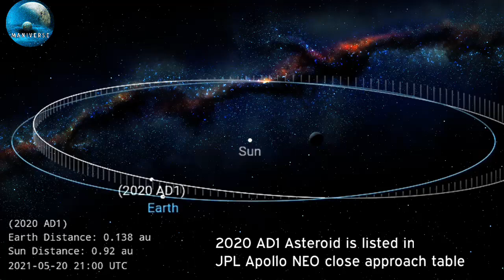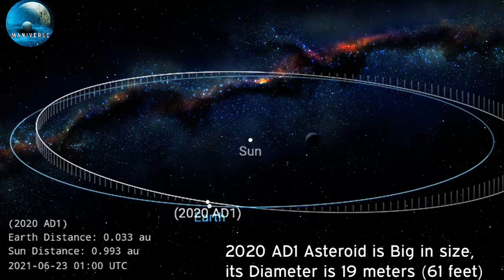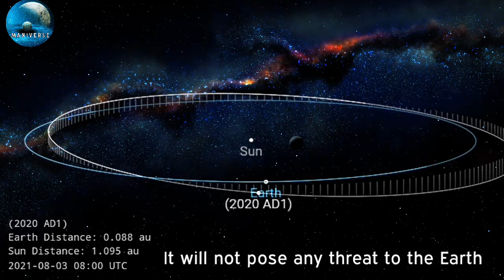2020 AD1 Asteroid | 4 July 2021 | Today Close approach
Asteroid (NEO) 2020 AD1 is currently in the constellation of Hydra. The current Right Ascension of Asteroid (NEO) 2020 AD1 is 10h 52m 20s and the Declination is -29° 24’ 53” (topocentric coordinates computed for the selected location: Greenwich, United Kingdom [change]). The current magnitude of Asteroid (NEO) 2020 AD1 is 19.46 (JPL).